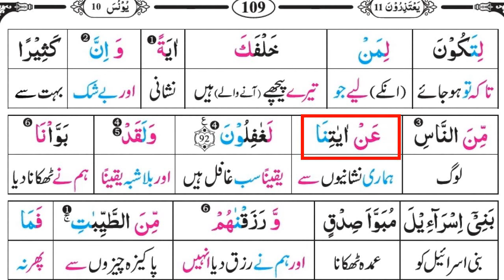Surat younus 87-92 | Quran Translation | Tarjuma | Meaning | Tutor | قرآن مجید کا اردو ترجمہ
Online Quran Classes Specially For Urdu Speaking Families Via Skype,  Zoom
My Gmail...
Apny Bachon Ko Online Ghar Bethy Quran Seekhain
Skype K Zariay
Skype.ID
abu.ahmed973
Online  Qur'an Teaching
Complete full urdu hindi Quran translation Word by Word
Online  Qur'an classes in urdu
Online Quran  teacher on Skype
Online Pakistani Qur'an teacher qari sahib
Islamic Education
Islamic Videos Islamic Stories Islamic Lectures In Urdu Islami Lectures Islam And Quran Namaz Kalme Doain Hifz Nazrah Quran Easy Way To Learn Quran For Beginners
Full Quran HD With Arabic Text
Surah yasin yaseen Full HD in Arabic text Online Free Quran Classes In Urdu
Learn Quran Word By Word In Urdu
Easy Noorani Qaida
Learn quran noorani qaida with tajweed
Noorani Qaida Full In Urdu/Hindi
Learn quran
Learn qurani qaida
Quran Tarjuma
Quran tarjama
Quran Translation Word by Word in urdu
قرآن مجید پڑھنا سیکھیں تجوید کے ساتھ
قرآن مجید کا لفظ بہ لفظ مکمل اردو ترجمہ